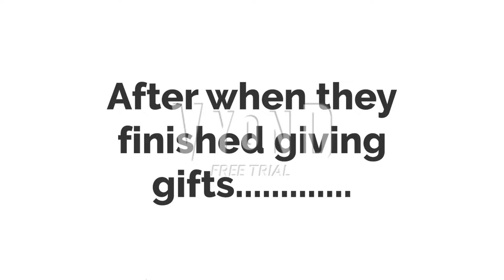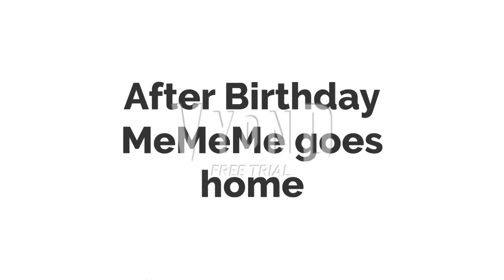Me Me Me Behaves at Jake Dillan's Birthday Ungrounded on Vyond - Animated by Sonia Panda